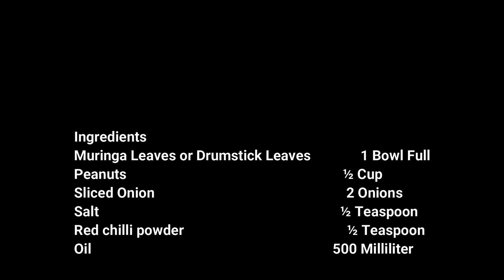Maldivian Moringa Leaves/ New recipe you never seen Drum Stick Leaves Side-dish Recipe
In todays video we are making Maldivian Moringa Leaves/Drum Stick Leaves Side-dish Recipe . This recipe is very easy and very fun to make! This snack/side dish is very good to eat with rice.This recipe is an amazing Lunch/Dinner recipe and also makes for a perfect side-dish for health. Do try this recipe at home 😊

✨Ingredients:
Is in  the video watch to the end to find out!